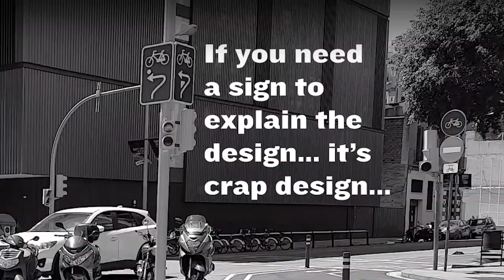Pre-Covid Sant Jordi | Barcelona Bike Vlog #50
Song "Streets of Megalopolis" by Max Roguish